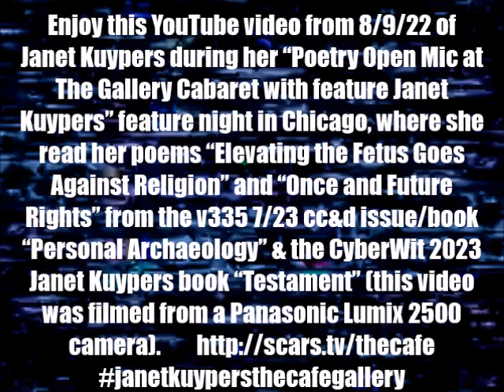Janet Kuypers’ 2nd “Testament” poetry performance @ Chicago’s The Gallery Cabaret on 8/9/23 PL2500.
Live at the “Poetry Open Mic at The Gallery Cabaret with feature Janet Kuypers” in Chicago on August 8th, 2023 (or 8/9/23, or 20230809, or 9 Aug 2023), Janet Kuypers (who used to run an open mic at this venue when she lived in Chicago, came to the stage and started the evening by reading her poems “Elevating the Fetus Goes Against Religion” and “Once and Future Rights” from the v335 7/23 cc&d issue/book “Personal Archaeology” & the CyberWit 2023 Janet Kuypers book “Testament” to a live audience.

This was filmed with a Panasonic Lumix T56 camera, a Panasonic Lumix 2500 camera, and a Samsung S7 camera (the Samsung S9 camera was also released zoomed), and it was also live video streamed from a Samsung S9 camera on Facebook.